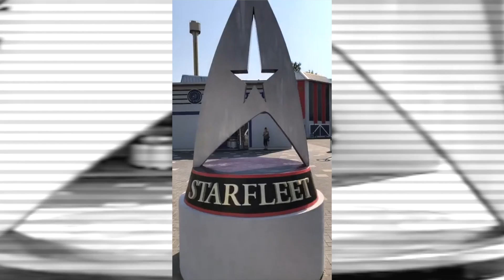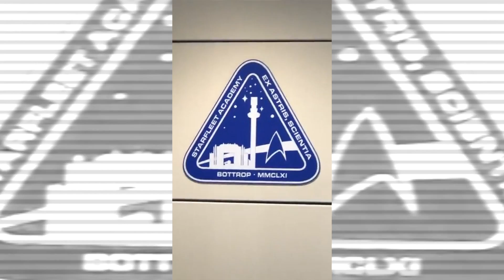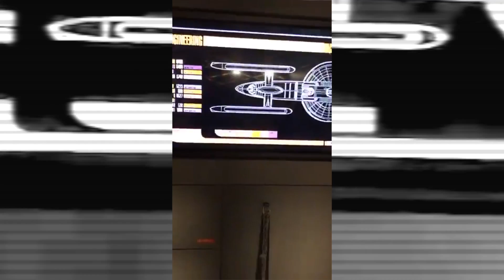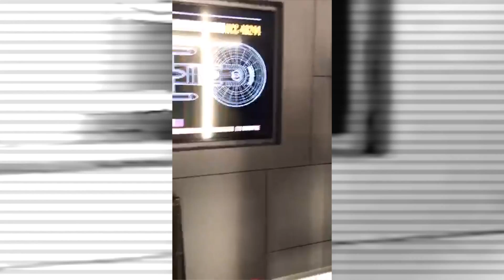Star Trek Achterbahn - Jungfernfahrt im Movie Park Bottrop / Test-Fahrt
Wo noch nie zuvor ein Mensch gewesen ist... BILD auf Jungfernfahrt in der weltweit ersten Star Trek Achterbahn im Movie Park in Bottrop-Kirchhellen. Gezogen von Facebook live...